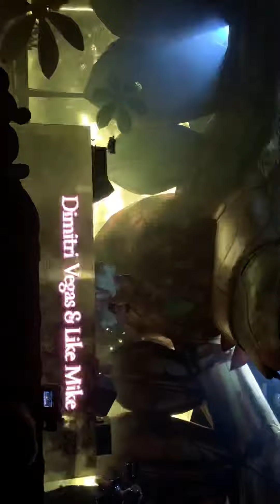Tomorrowland champagne showers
Dimitri Vegas and like mike showering us !